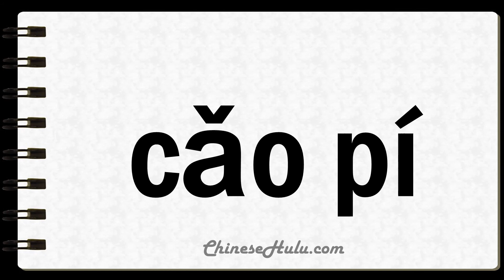How to Say Turfed in Mandarin Chinese